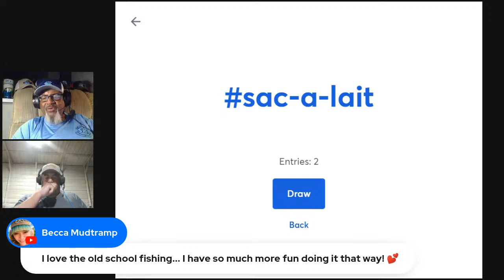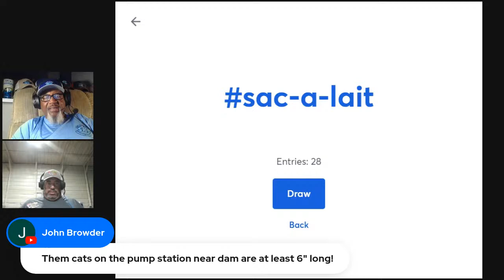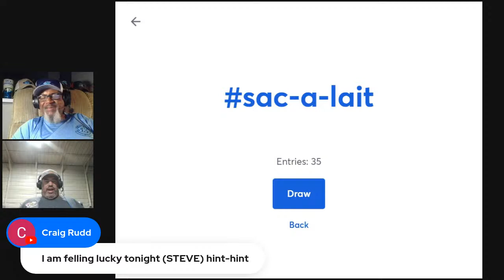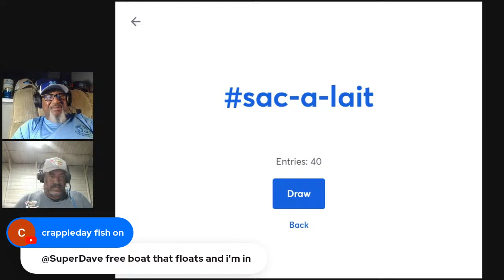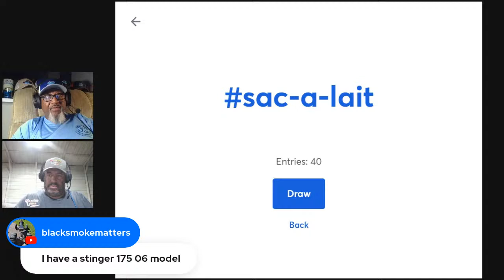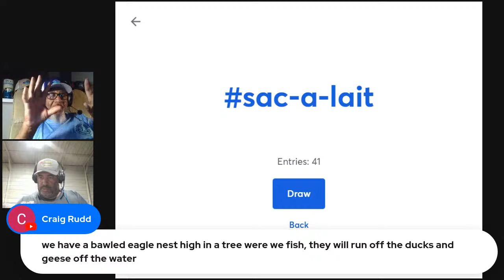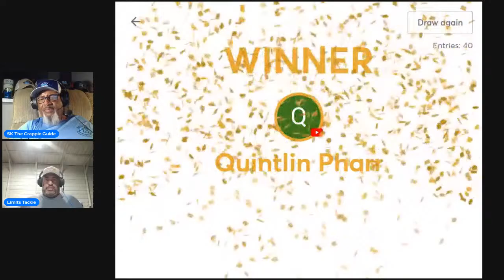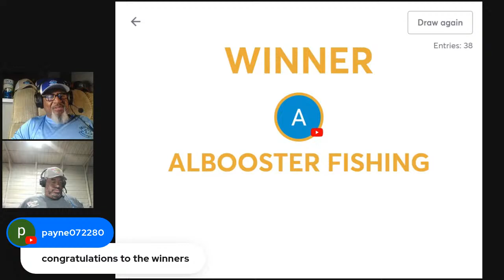Crappie Fishing During The Spawn | Where Do They Go???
skcrappie Let's talk about Crappie Fishing during the Spawn.